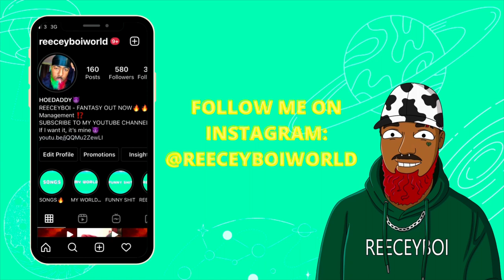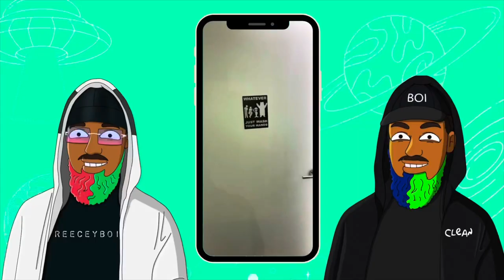MIAMI STUDIO WITH STEFFLONDON‼️ REECEYBOI VLOG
Song:
REECEYBOI - BESTFRIEND